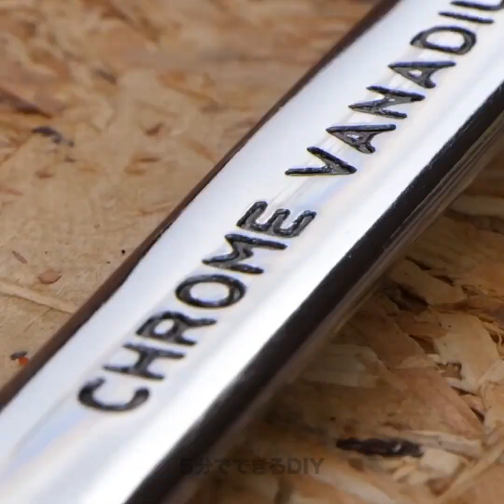今すぐ、これらの修理テクニックをお試しください！